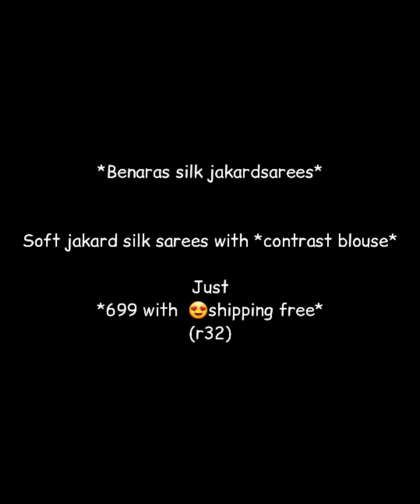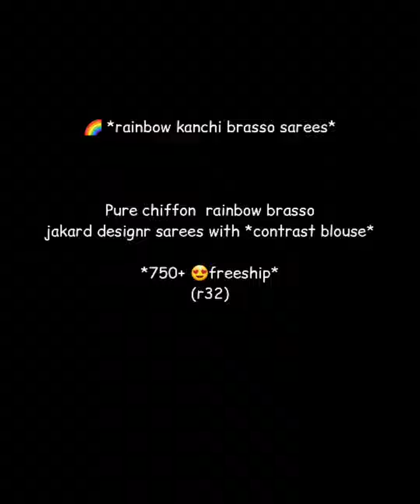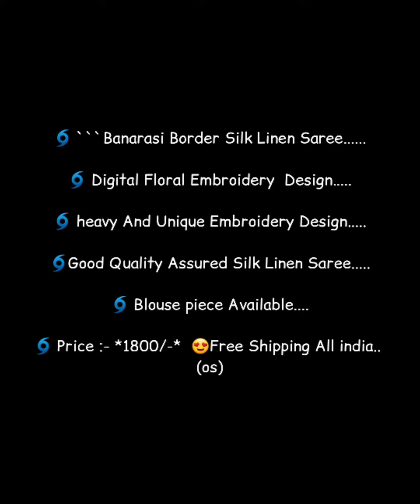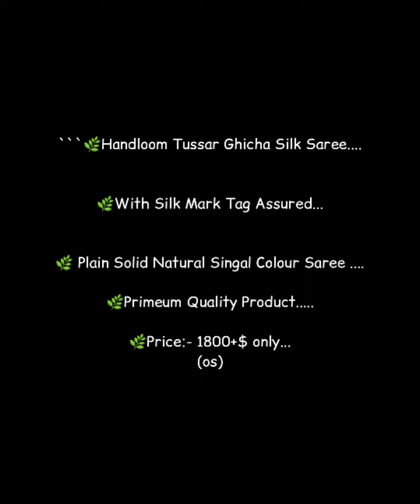banaras silk,soft silk,chiffon,silk linen,handloom tussar ghicha silk - sarees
banarasi border silk linen sarees,Banaras silk sarees,soft silk sarees, pure chiffon sarees,handloom tusshar ghicha silk saree